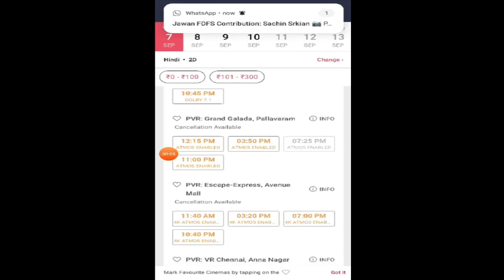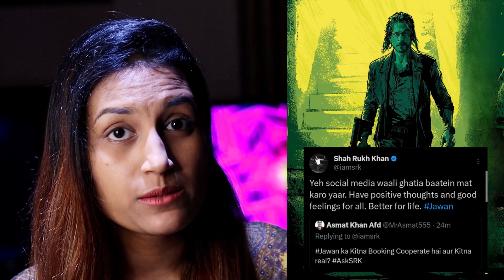SRK Reply to HATERS on Jawan Advance Booking Record| Gadar 2 vs Jawan Numbers|Jawan Creates HISTORY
In this video you will see about Jawan vs Gadar 2
jawan advance booking numbers
asksrk on Jawan advance booking reply